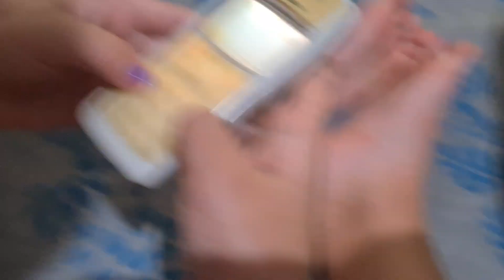GERAÇÃO 2020 CONHECENDO UM CELULAR NOKIA 1100